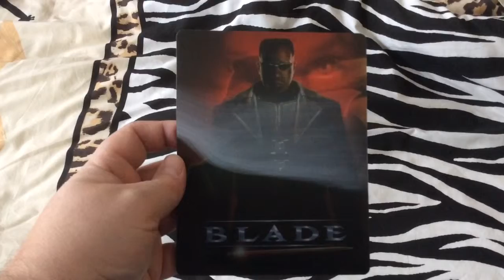Blade Custom Lenticular Magnet Cover for Steelbook (cudzndrips)